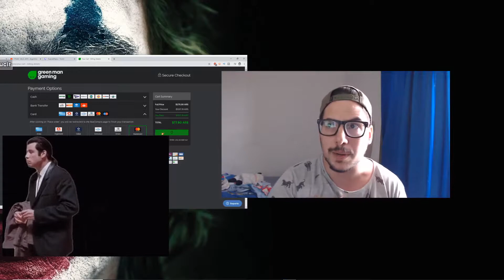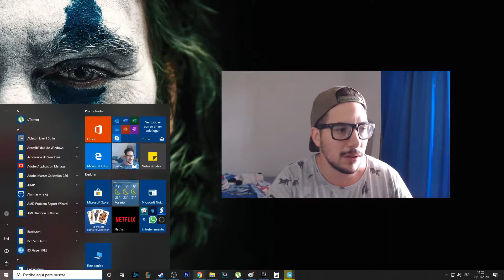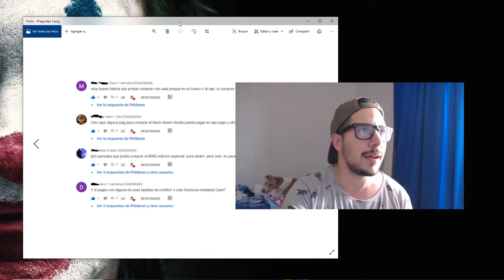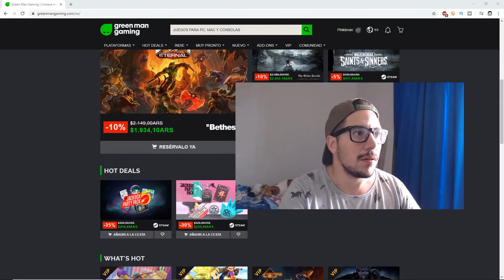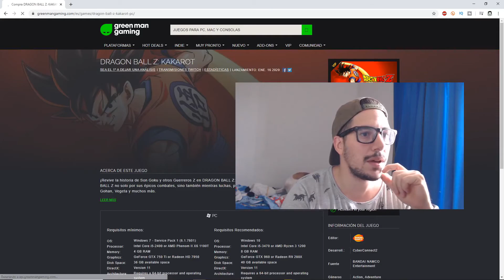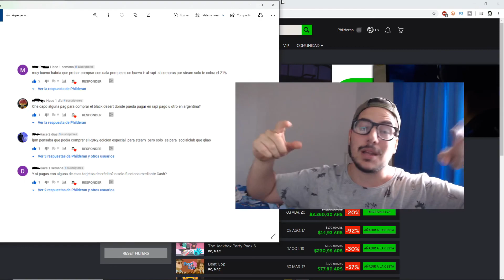GREEN MAN GAMING y STEAM. De compras con UALA. Argentina 2020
Todavia te quedan dudas de que, como y donde comprar jueguitos!?? A MI TMB!!! pero bueno de a poco nos vamos sacando un par de dudas. En el video nos vamos de "Shopping con Ualá a GREEN MAN GAMING y a STEAM.

Saludos!